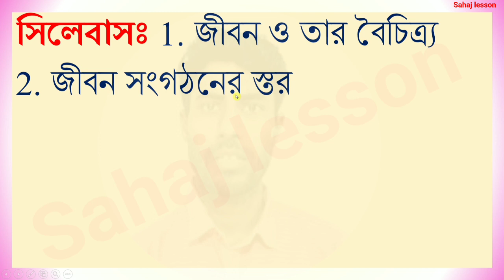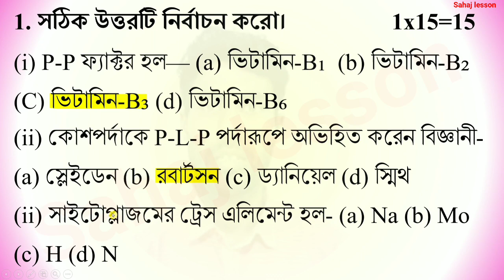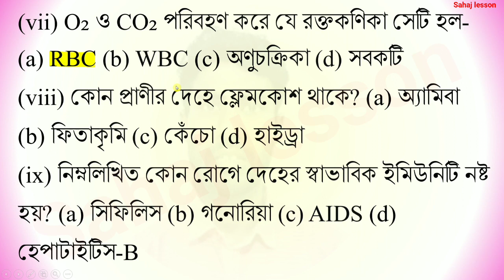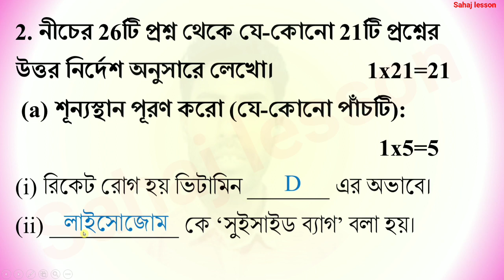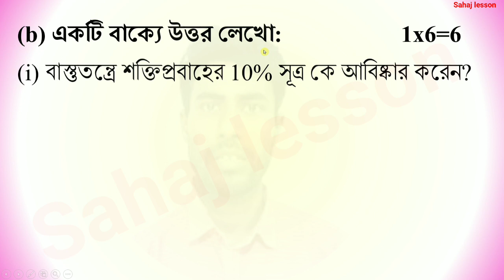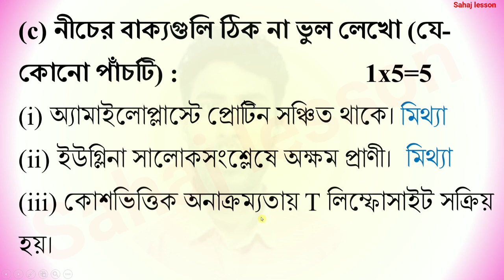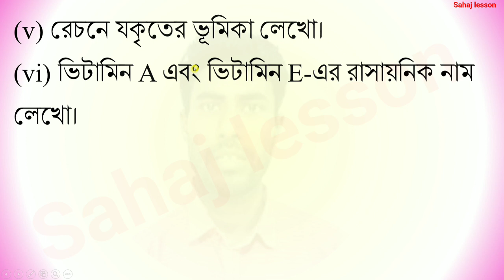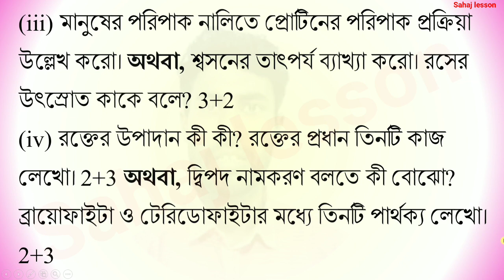class 9 third unit test 2023 question paper | class 9 3rd unit test life science suggestion 2023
About the video: class 9 third unit test 2023 question paper, class 9 3rd unit test life science suggestion 2023, jibon bigyan

Solved queries:
Solved queries:
class 9
class ix
life science
jibon bigyan
suggestion
question paper
question
set 1
syllabus
marks division
question patern
3rd unit test
class 9 jibon bigyan
class 9 jibon bigyan 2023
class 9 life science 2023
class 9 life science question
class 9 jibon bigyan question
class 9 3rd unit test 2023
class 9 third unit test jibon bigyan 2023
class ix life science suggestion 2023
class 9 jibon bigyan 3rd unit test
class 9 life science third unit test 2023
class 9 third unit test 2023 life science
class 9 jibon bigyan 3rd unit test question pattern 2023
class 9 life science 3rd unit test marks division 2023
class 9 third unit test life science question paper 2023
class 9 life science 3rd unit test question paper 2023
class 9 jibon bigyan question answer 2023
class 9 third unit test life science 2023
class 9 life science 3rd unit test question 2023
class 9 jibon bigyan third unit test syllabus
class 9 life science third unit test question paper 2023
class 9 3rd unit test life science
class 9 jibon bigyan third unit test exam 2023
class 9 jibon bigyan 3rd unit test 2023
class 9 jibon bigyan third unit test question pattern 2023
class 9  jibon bigyan 3rd unit test question 2023
class 9 jibon bigyan third unit test exam question 2023
class 9 life science third unit test exam 2023
class 9 life science 3rd unit test 2023
class 9 life science third unit test question pattern 2023
class 9 life science third unit test exam question 2023
class 9 third unit test life science suggestion 2023
class 9 third unit test life science question 2023
class 9 third unit test jibon bigyan question 2023
class 9 life science 3rd unit test
class 9 life science third unit test suggestion 2023
class 9 life science 3rd unit test suggestion 2023
class 9 life science question answer 3rd unit test
class 9 life science suggestion 3rd unit test 2023
class 9 life science third unit test question answer 2023
class 9 jibon bigyan third unit test suggestion 2023
class 9 jibon bigyan  3rd unit test suggestion 2023
class 9 jibon bigyan question answer 3rd unit test
class 9 jibon bigyan 3rd unit test question paper 2023
class 9 jibon bigyan suggestion 3rd unit test 2023
class 9 jibon bigyan third  unit test question paper 2023
class 9 jibon bigyan third unit test question answer 2023
class 9 third unit test life science question answer 2023
class 9 jibon bigyan question 2023 3rd unit test
class 9 life science question 2023 3rd unit test
2nd summative evaluation 2023
class 9 3rd summative evaluation 2023
class 9 life science 3rd summative evaluation 2023
class 9 life science 3rd summative question 2023
class 9 life science 3rd summative suggestion 2023
class 9 third unit test life science question paper with answer 2023
sahaj lesson